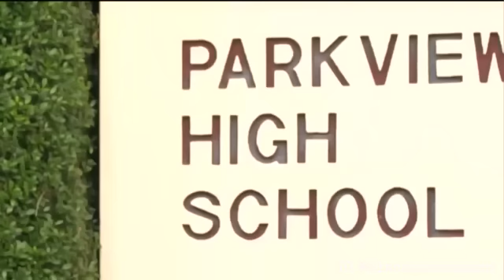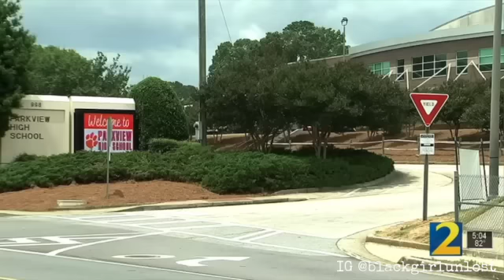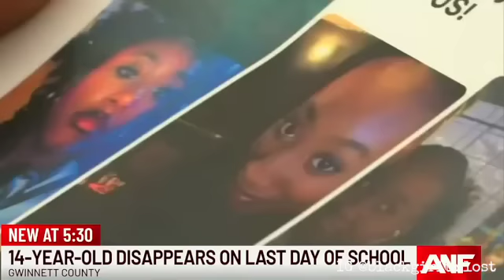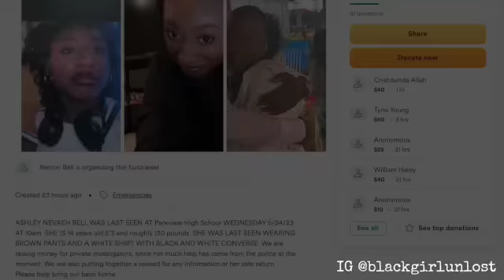14Y0 VANISHES AFTER LEAVING SCHOOL | POSSIBLY MET WITH STRANGER FROM GAMING APP | NAVAEH ASHLEY BELL